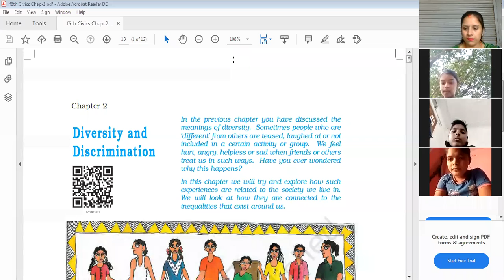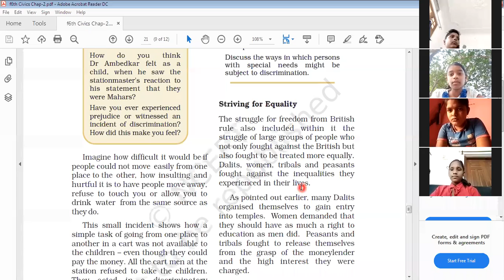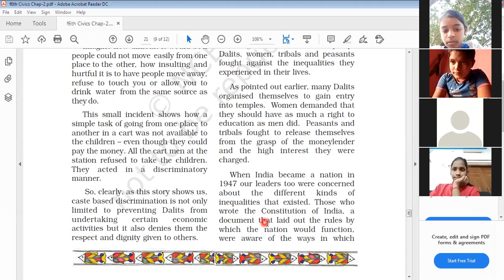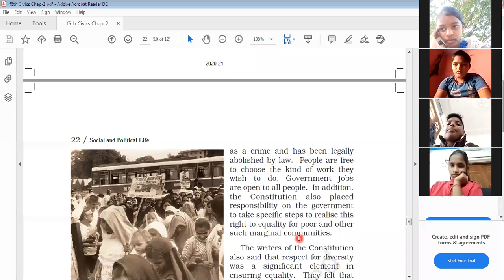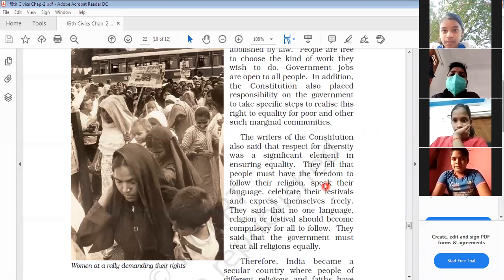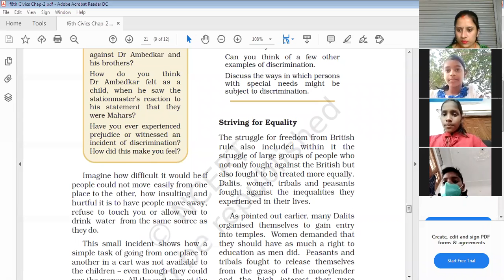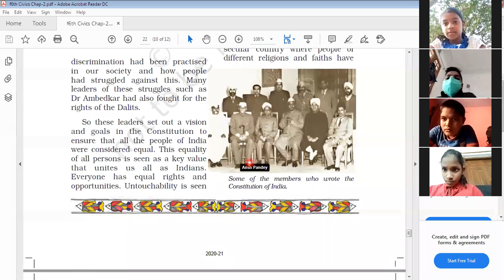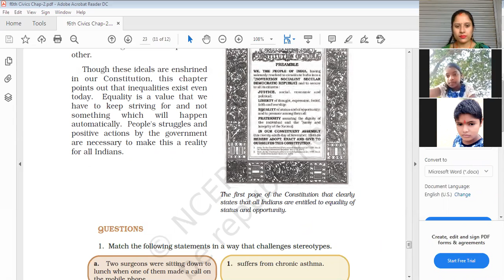6th Civics || Chapter 2 || Striving for Equality